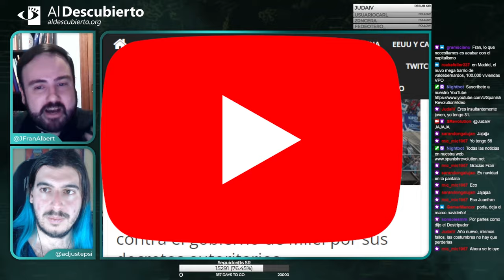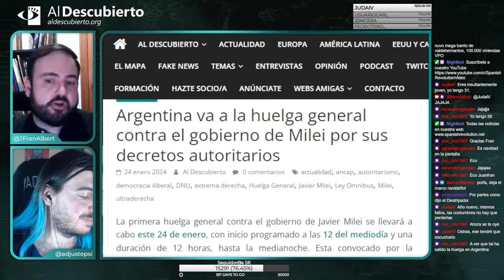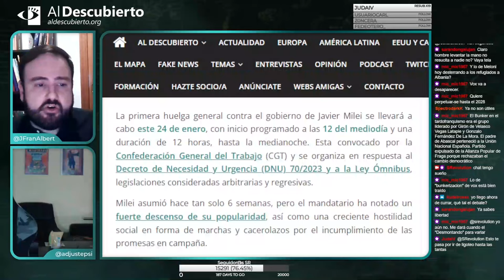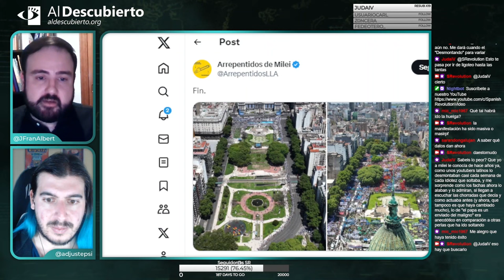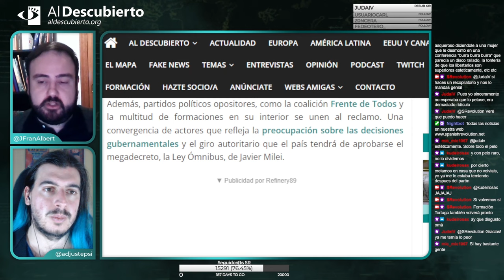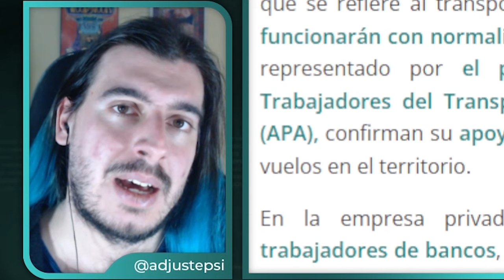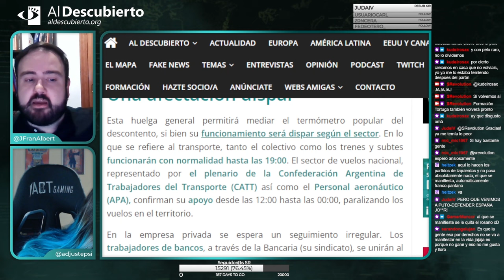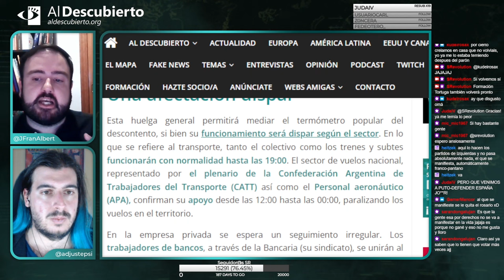MASIVAS PROTESTAS EN ARGENTINA DURANTE LA HUELGA GENERAL CONVOCADA POR SINDICATOS CONTRA MILEI